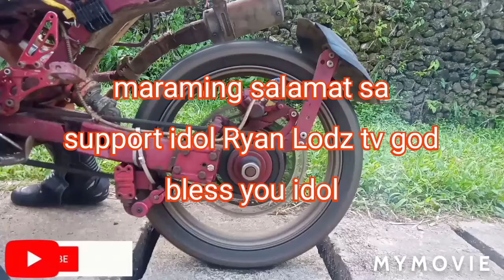sulitin Natin KC Mahal ang gulong😅😅😅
my xrm after many years still kicking